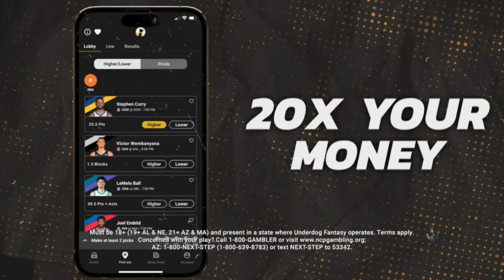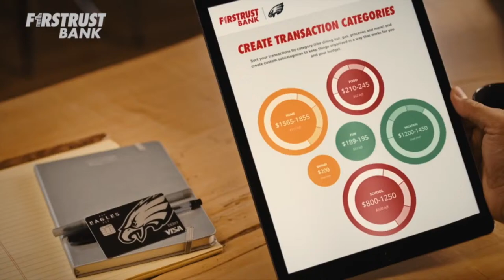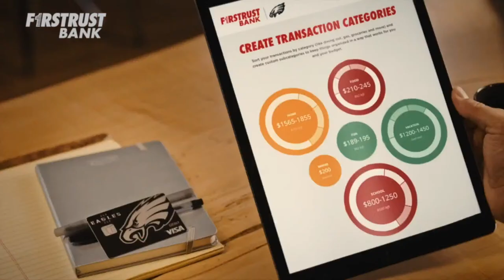Birds 365: A Philadelphia Eagles Show | Wednesday April 17th, 2024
Philadelphia Eagles: Wednesday Edition of Birds 365. The guys start preparing for the Eagles NFL Draft plans, discuss Howie Roseman's draft options, get into mock drafts, player prospects, next offseason moves, latest Eagles news, and more. This is Birds 365 with John McMullen & Marc Farzetta across JAKIB Sports